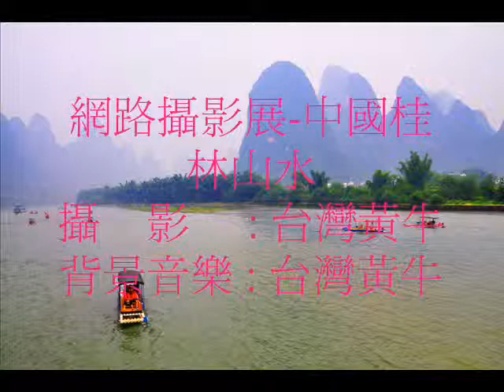網路攝影展-桂林山水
桂林山水網路攝影展包括冠岩景區乳洞.古東森林瀑布.百里畫廊大漓江.磨盤山.陽朔.望夫石.九馬畫山.黃布倒影.蝴蝶泉.銀子岩乳洞.印象劉三姐.世外桃源.一江四湖(榕湖.杉湖.桂湖.木龍湖).象鼻山.駱駝山.觀音山.興坪古鎮.碧蓮峰等著名景色,所謂[桂林山水甲天下],名不虛傳.